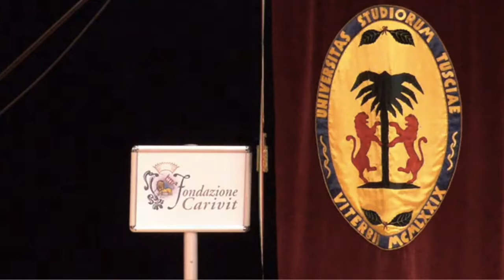Matteo Cristofori, Piano Trio - I. Allegro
Matteo Cristofori, violin
Alessandra Montani, cello
Stefano Silvi, piano

Recorded live in Viterbo, Auditorium (Streaming) 31/01/2021

XVI Stagione Concertistica Università della Tuscia